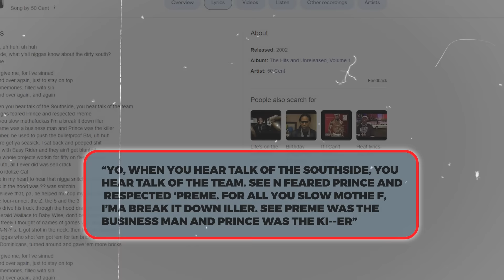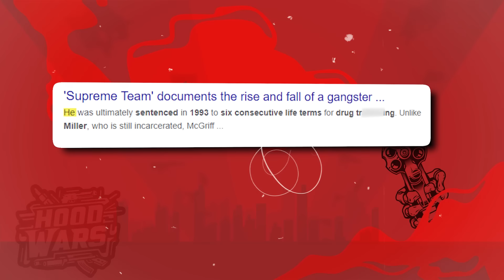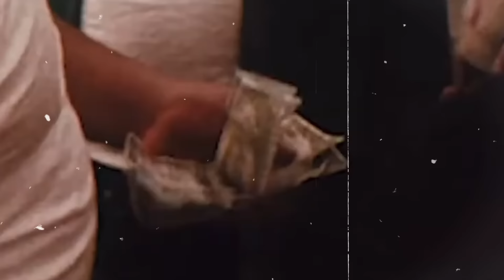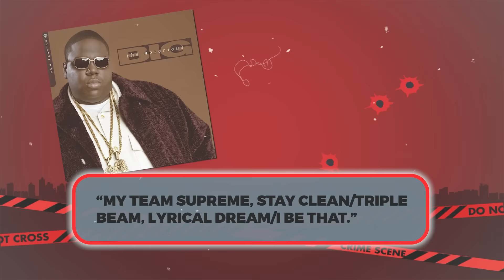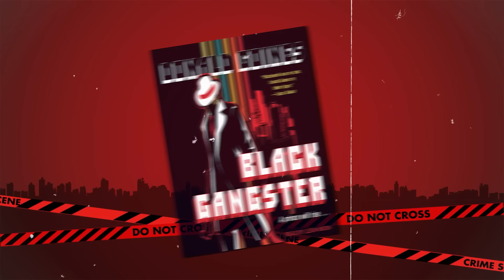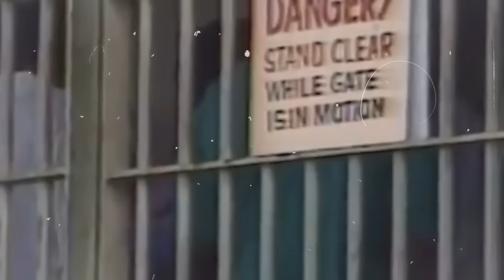The Two Gang Leaders That 50 Cent & Jay Z TRULY Fear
The Two Gang Leaders That 50 Cent & Jay Z BRUTALLY Fear
You know, it’s like America has this ongoing obsession with the Italian mafia. They romanticize the whole self-made, against-the-odds thing, and even though it's all about power and violence, it's somehow seen as kind of glamorous. I mean, look at how iconic "The Godfather" trilogy and "The Sopranos" are in our pop culture. And let's not forget about Frank Sinatra, whose ties to the mob gave him this edgy allure way before "street cred" was a thing in hip-hop.